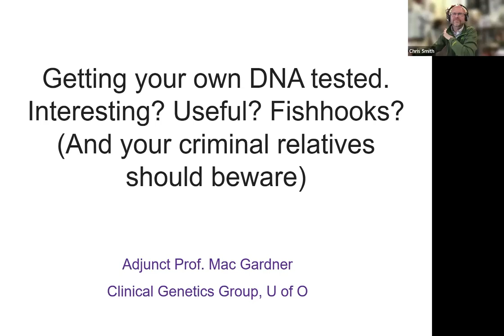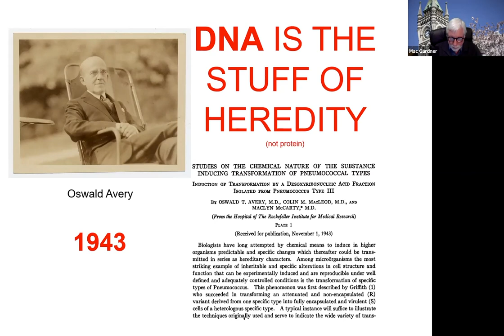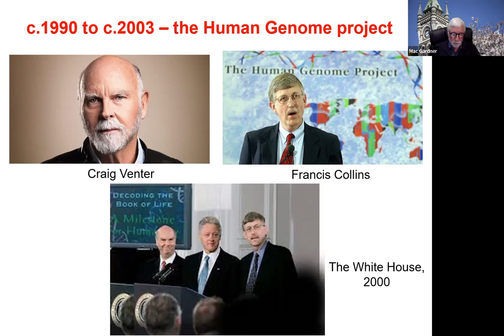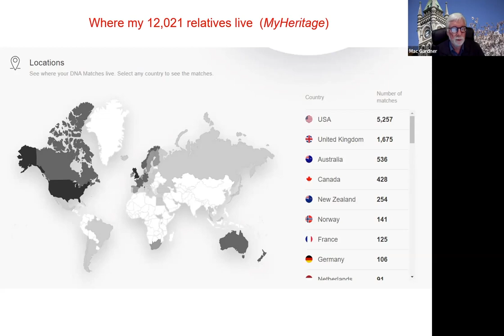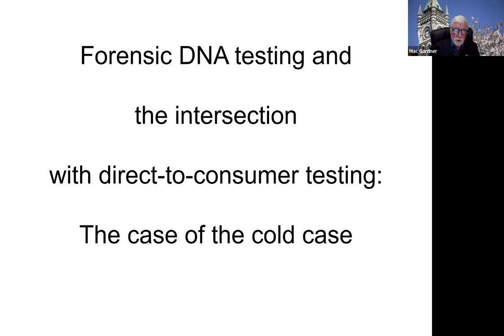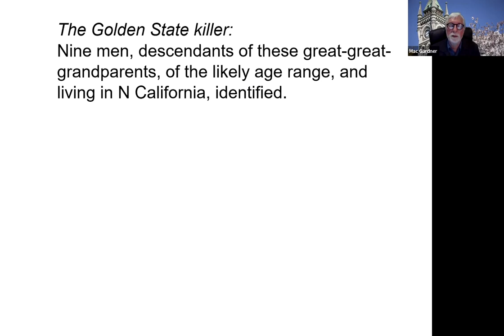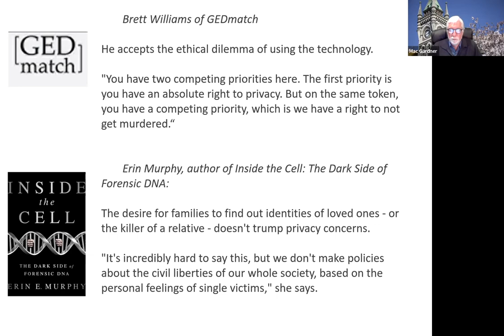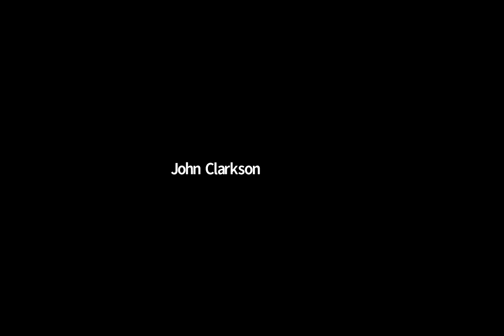Feb 2022 - Mac Gardner - Getting your own DNA tested. Interesting? Useful? Fish-hooks?